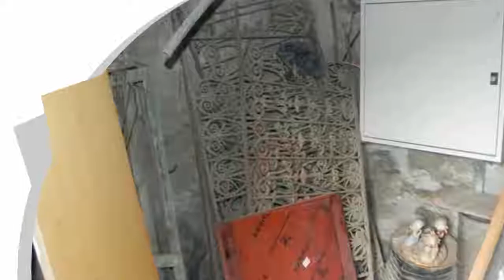A vendre - Appartement - Isérables (1914)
Maison située dans le village d'Isérables. La maison est à rénover complètement.

Le bâtiment dispose d'une arrivée d'eau et d'électricité.

Possibilité de rehausser le bâtiment pour faire un garage box donnant sur la rue parallèle.

La maison est vendue en l'état.